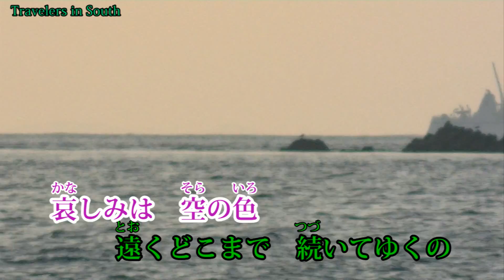愛は水平線♪ハン・ジナ♪カラオケ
説明
誤って同時に２８本の動画を削除しましたので再アップです。
コメントくださった方申し訳ありませんでした。